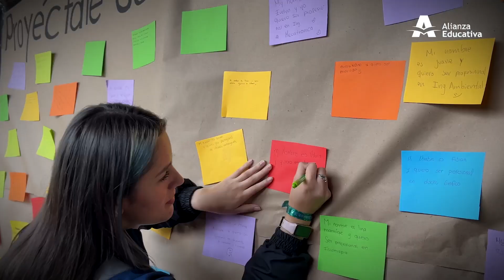En AlianzaEducativa estamos comprometidos con el proyecto de vida de nuestros estudiantes.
Les compartimos las acciones que se llevan a cabo desde nuestros colegios para acompañar la ruta del ProyectoDeVida de nuestros estudiantes.